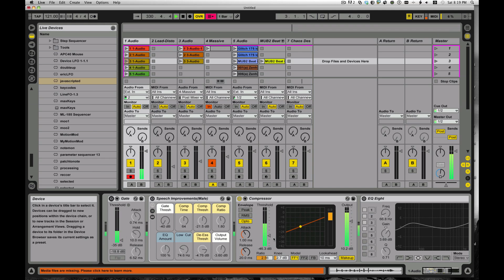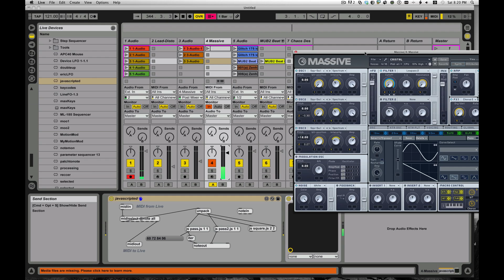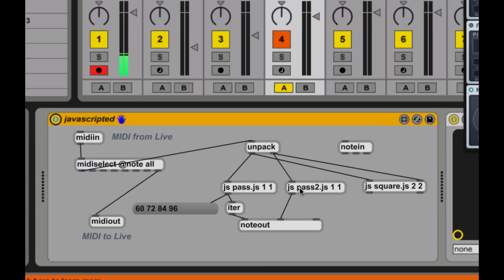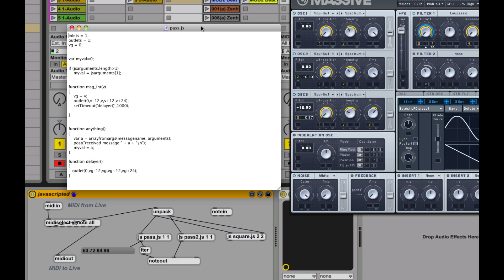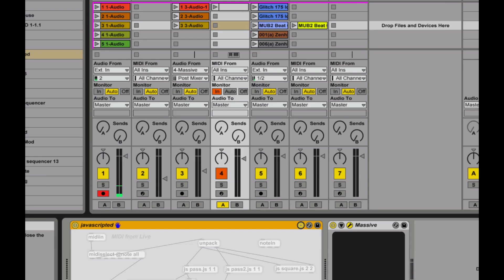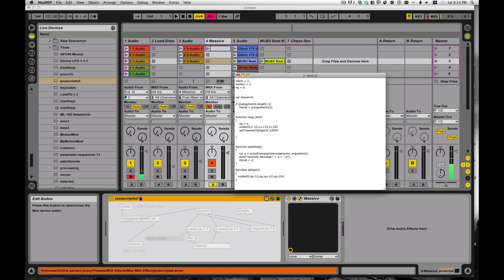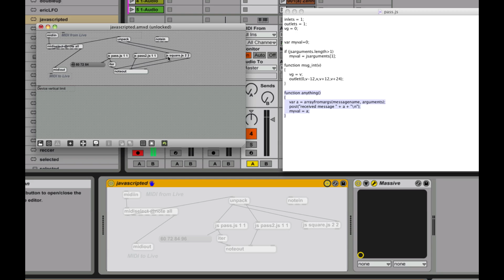Max for Ableton Live, Tutorial on using the js object to run javascript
Here's a little look at how javascript is integrated with Max/MSP and Max for live.  This is of course just the tip of the iceberg.  There are also ways to use javascript based user interface code (via jsui) and also execute lines of javascript using jstrigger.